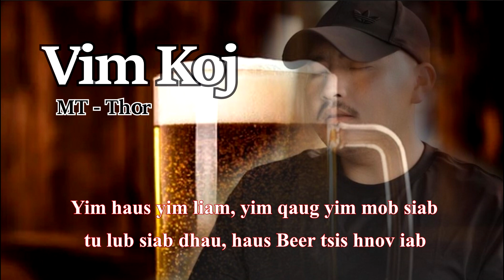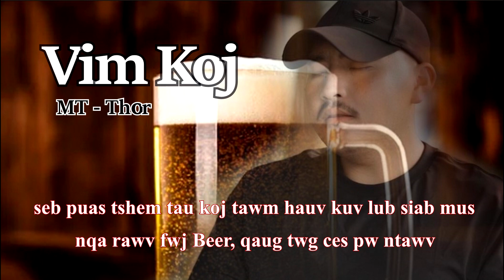Vim Koj karaoke - MT - Thor Official